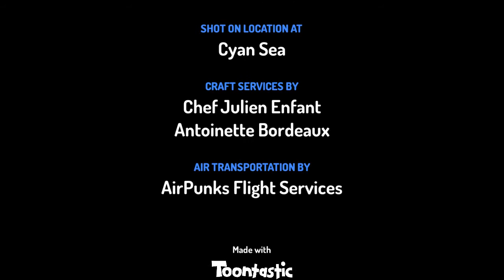Classic story (toontastic).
Made with-toontastic